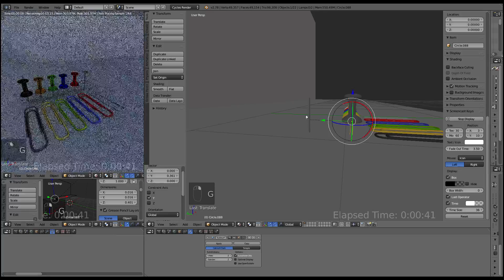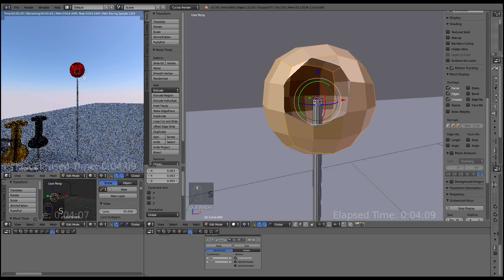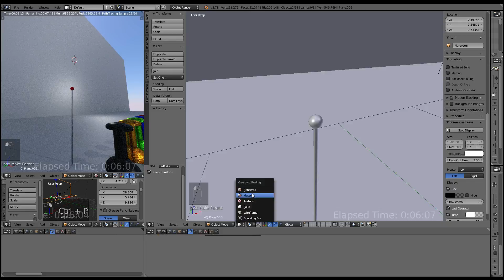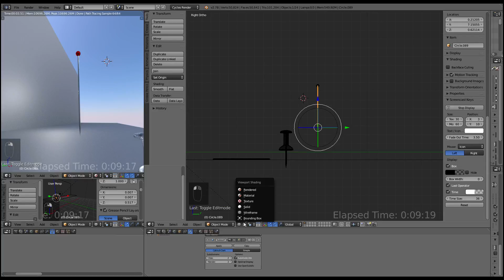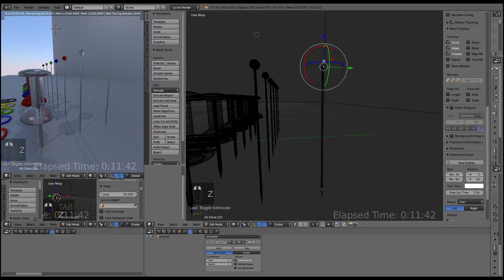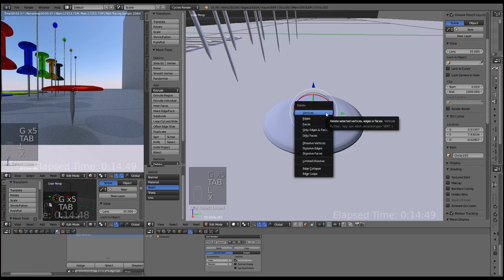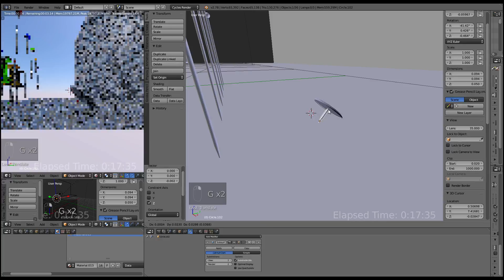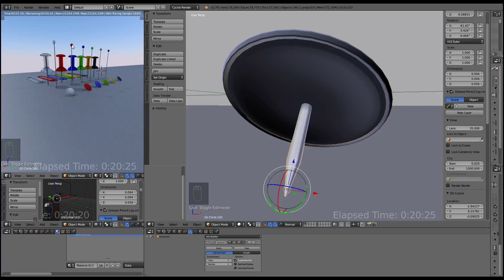Office Stuff Wip 17 in Blender - Thumbtacks